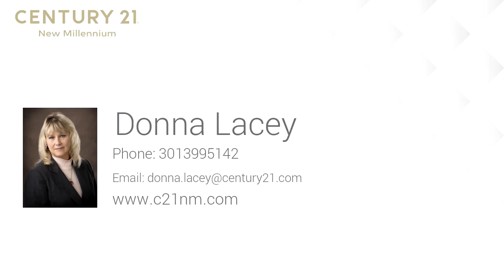Residential for sale - 4532 YOUNG RD, WALDORF, MD 20601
EVERYTHING NEW!!  Look What the House Has: Stamped concrete porch and side walk, new asphalt driveway, 6 inch gutters with gutter helmet, 50 yr. architectural shingles, new deep well, new drainfields, all new windows and doors, new 200amp electrical service,new upgraded hot water heater. all hardwood floors and tile in bathrooms and laundry room, custom tile in shower and tub, upgrade vanities, custom design kitchen cabinets, granite tops, tile and marble back splash, under counter wine refrigerator at island, upgraded stainless steel LG refrigerator, stove, dishwasher, and microwave  .Custom garage door, and door opener. Very nice lot, NO HOA, Private and Ready for You!!!  Don't Miss Out on this ONE!!

Bedrooms: 3
Bathrooms: 2
Square Feet: 1346
Price: $349,900